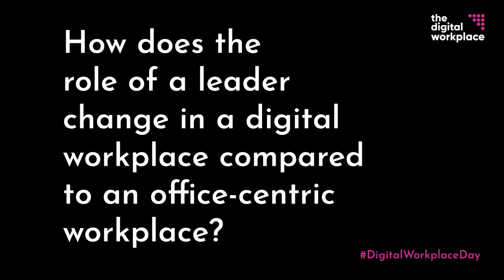Digital Workplace Day - How does the role of a leader change in a digital workplace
Stephen Warley, Founder, Life Skill That Matters. Panelist for Session 9: The new role of a leader in a digital workplace.

Question: How does the role of a leader change in a digital workplace compared to an office-centric workplace?